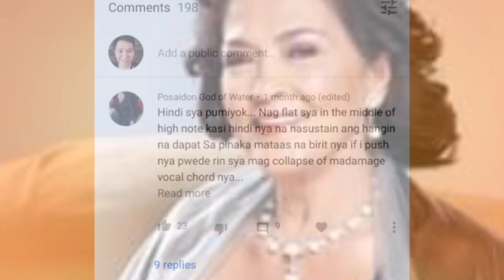TILILING OFFICIAL TRAILER, SUPER KA ABANG ABANG